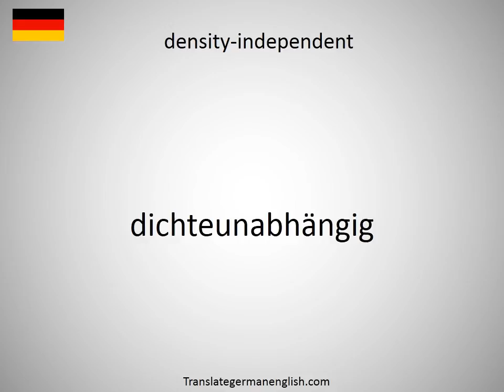How to say density-dependent in German?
How to say density-dependent in German? Learn the pronounciation density-dependent! How to Pronounce density-dependent. Expand your vocabulary, learn German words. Practice German online. Use this free pronunciation guide to practice words at a time. Learn German for free. Thank you for viewing, please like or subscribe! hoe om te sê, si të thuash, እንዴት እንደሚናገር, wie sagt man, comment dire, come dire, como dizer, как сказать, nasıl denir, cómo decir, 怎么说, πώς να το πω, hoe zeg je.